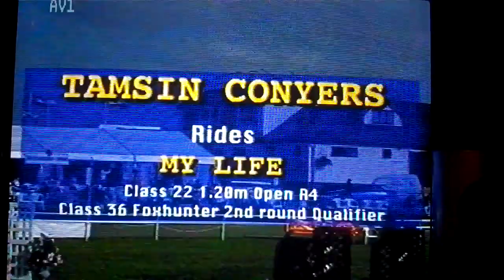My Life/ Tamsin Conyers. Great Leighs International, 2000. 1.20 Warm up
looking back on some old vids. Anyone remember this show? Think they only ran it once but was a great show.